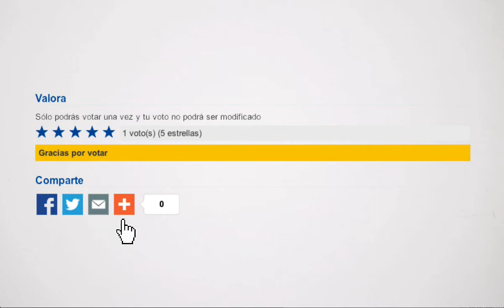09 Valora [MRE]